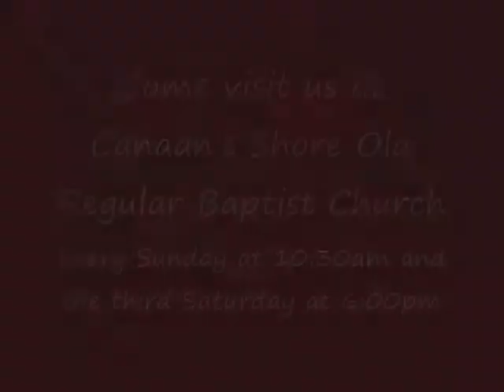Josh, Emily, & Tiffany Addington When the Savior Reached Down